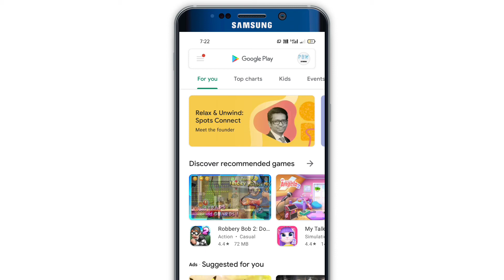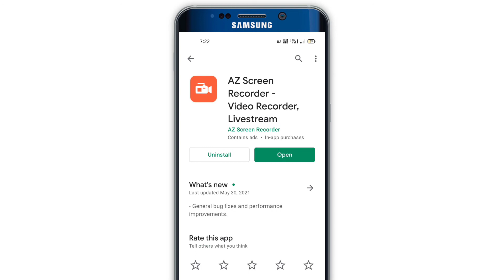Best Screen Recorder app for Android and Recording screen on 2021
Hello Friends Thanks

so IAM share best screen recorder app which is best for us Recording video of any type like : gaming or record any information easily

top best screen recorder for android device
on 2021